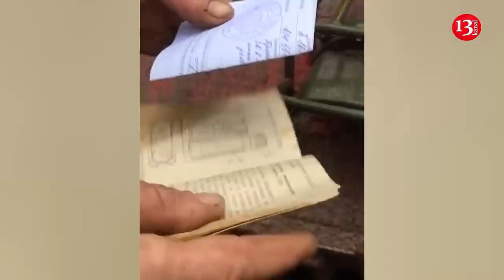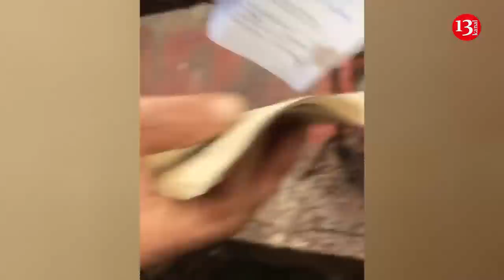"We captured tanks that Russians relied on" – the tank that the fleeing Russians left behind